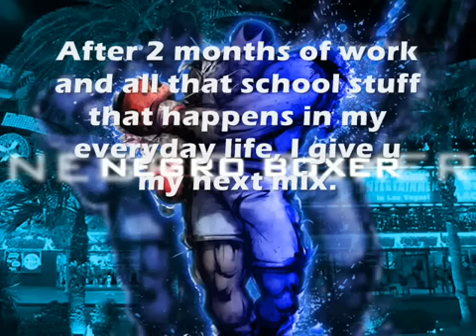Negro Boxer (Balrog's Remix) by MaxieDaMan (Throwback Week)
yeah classic.